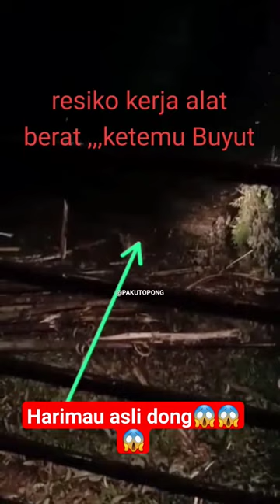operator di samperin harimau bikin merinding#feedshorts kerja alatberat #